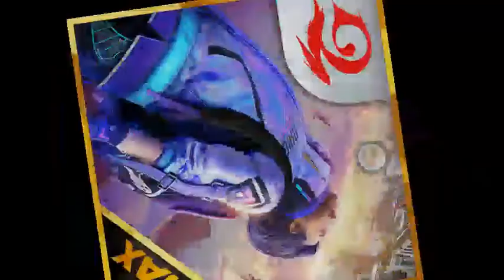edited free fire status || Garena -- free fire max early acceses like and subscribe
1. free fire status
2. free fire max status
3 . free fire
4. free fire
5 . max free fire
6 . Garena free fire
7 . status free fire
8. ff status
9.  status of max
10 .status of ff
11. super status
12 .status by ff
13 .status by ff max
14. max free fire
15 . max max

your useful speech:-

you may ff max download so I tell you how to download ff max step ( 1) go to crome sharch bar and tayep taptap apk go to first link and download taptap and go to taptap application go to sharch bar and tayep ff
 max and enjoy ff max.